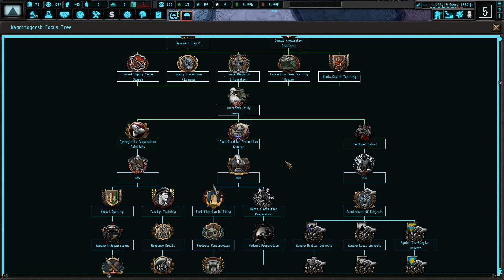Meeting Dirlewanger || Ep.3 - The New Order: Old World Blues Lysenko HOI4 Gameplay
gonananana